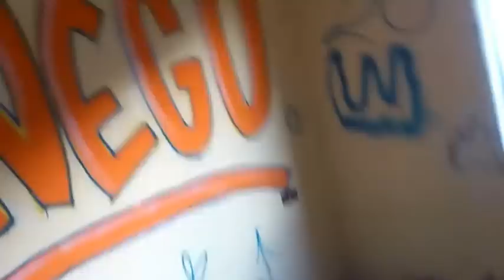Santa cristina graffiti gallery